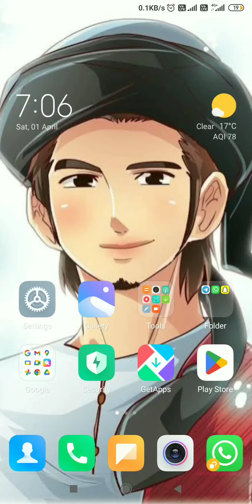How to check live subscriber count | लाइव सब्सक्राइब कैसे देखें ?💯subscribers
Shorts feed
search feature
notification
Browser feature

how to check live sub count